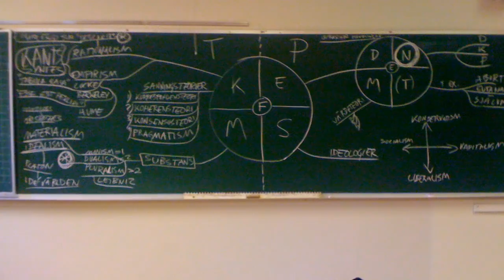Eduskuntavaalit 2015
Vasemmistoliiton ehdokas Jaakko Lindfors